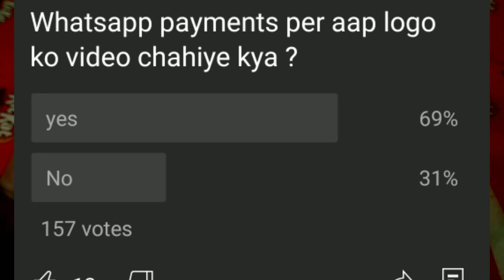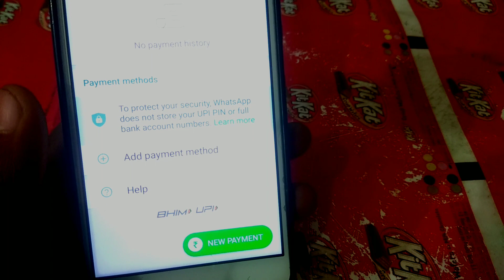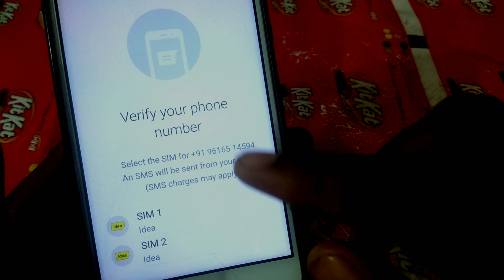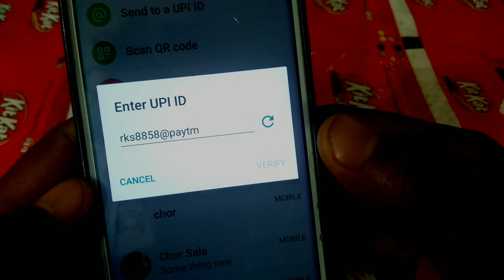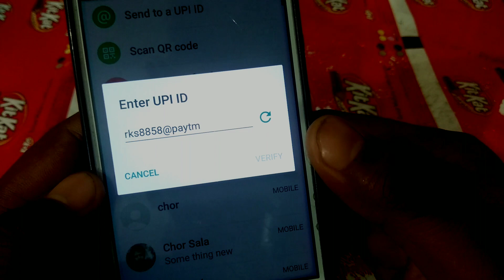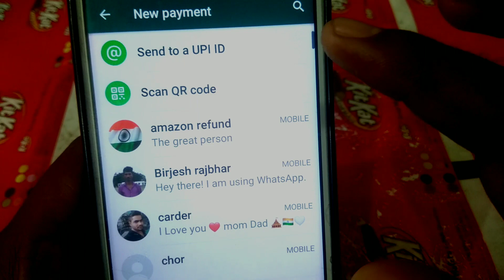Whatsapp Pay | Whatsapp Payment | Whatsapp se paise kaise bheje | Full details 2021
YOUR QUERY

0.   Whatsapp Pay | Whatsapp Payment | Whatsapp se paise kaise bheje | Full details 2021

1.   whatsapp pay

2.   Whatsapp paytment

3.   Whatsapp se paise kaise bheje

4.   Full details 2021

5.   whatsapp payment feature

6.   whatsapp upi

7.   whatsapp payment service

8.    whatsapp upi payment

9.    whatsapp payments

10.   how to activate whatsapp payment

11.   whatsapp pay india

12.   whatsapp upi payment feature

13.   whatsapp payment india

14.   how to enable whatsapp payment option

15.   whatsapp payment not showing

16.   how to enable whatsapp payment

17.   send money on whatsapp

18.   whatsapp upi payments

19.   how to use whatsapp payment